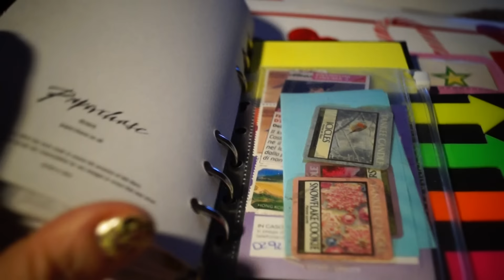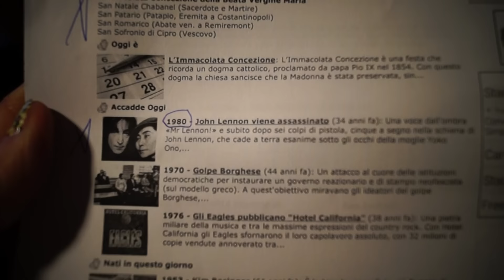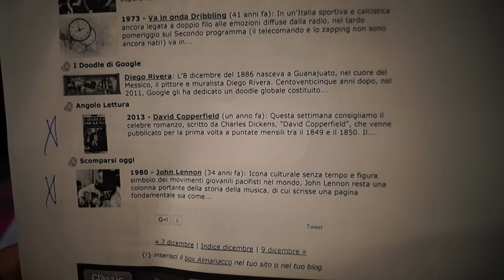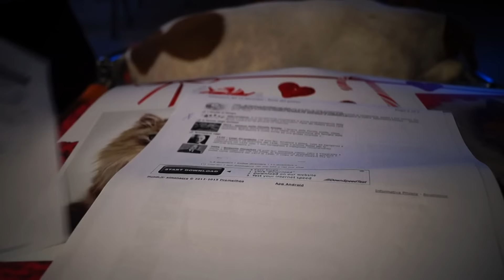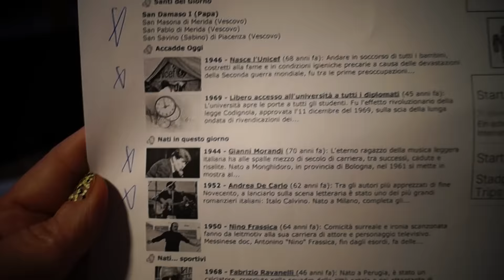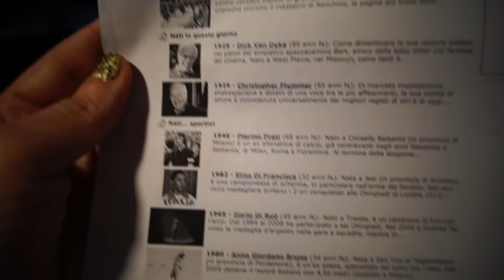Decoro Agenda + Almanacco della settimana 50 ^_^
Per non lasciare troppo corto il video, ho aggiunto un breve almanacco della settimana con i santi e vari fatti accaduti negli anni. Spero vi piaccia, buona visione e buon divertimento, ciaociao Ragaaaaaaaaaaa ^_^